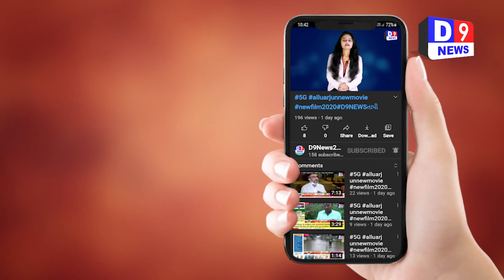D9NEWS ગીર સોમનાથ જીલ્લામા વેક્સિન નુ આગમન